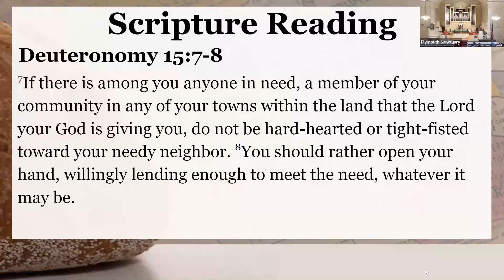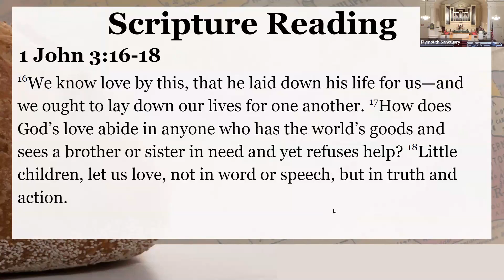I Am Because We Are - Congregationalism Around the World #2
Seminarian Kat Woodard's debut sermon at Plymouth Church is part of our "Congregationalism Around the World" worship series and focuses on South Africa and the theology of "ubuntu" or togetherness. It also grapples with the history and legacy of colonialism and apartheid.